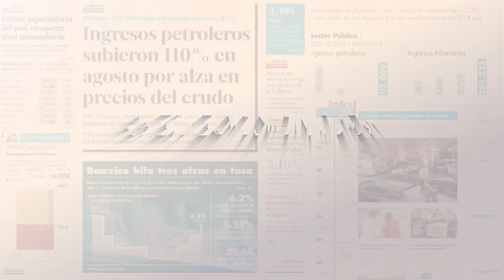EEUU afirma que Rusia desarrolla un arma antisatélite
Estados Unidos aseguró el jueves que Rusia desarrolla un arma antisatélite preocupante, aunque no supone una amenaza directa para la población.